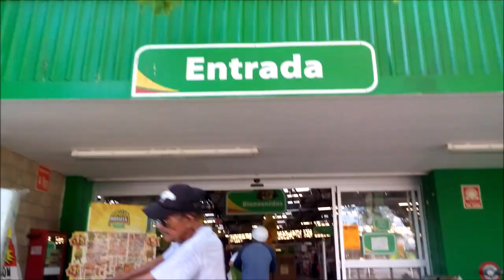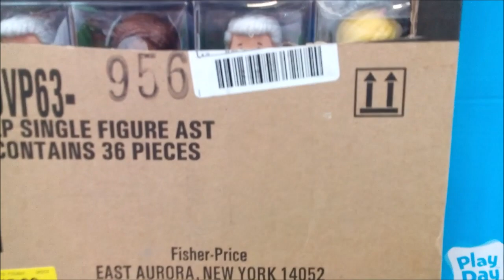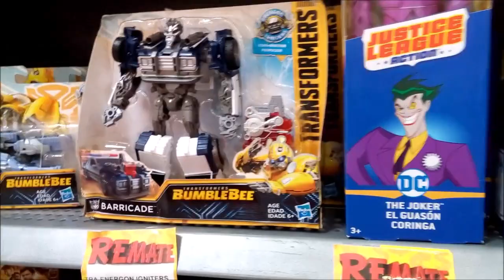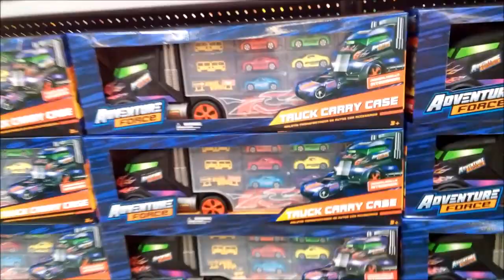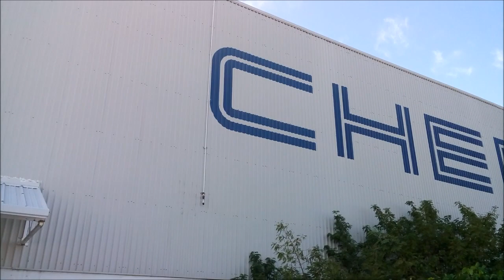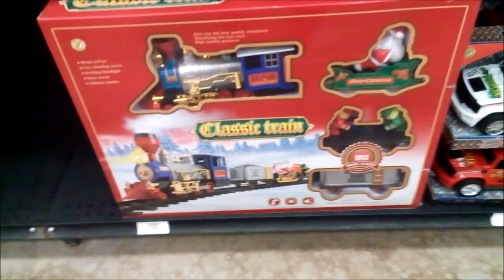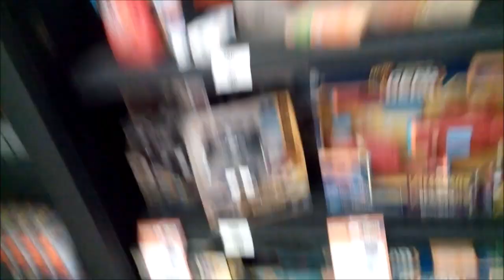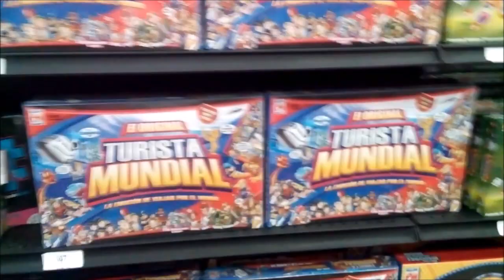Juguetería | Chedraui vs Bodega Aurrera ¿Cual es la mejor?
Comparando que supermercado tiene la mejor jugueteria en México y en esta ocasión enfrentamos a Chedraui vs Bodega Aurrera